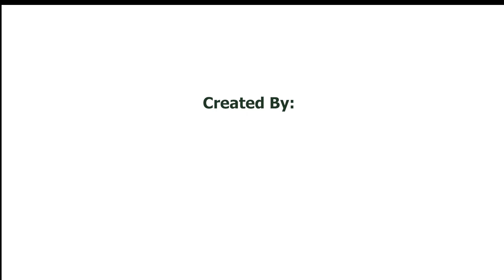16 Days of Activism: Unmasking the Normalization of Violence|Women's Day Special |Ujyalo Foundation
Celebrate Women's Day with us by tuning in to a powerful video featuring a roundtable discussion on the normalization of violence in various spaces. This insightful conversation was a key part of our 16 Days of Activism campaign in 2023, dedicated to raising awareness and mobilizing action against gender-based violence.

We believe that by sharing this discussion, we can ignite important conversations and empower individuals to take a stand against violence.

So join us for a heartfelt dialogue where Ujyalo Foundation’s alumni will explore the roots of violence normalization in four key areas: Online Spaces, Intimate Partner Relationships, Movies, and Educational Spaces.

Together, let's work towards creating a society where everyone feels safe, respected, dignified, and INCLUDED! Join the conversation and be part of the change.